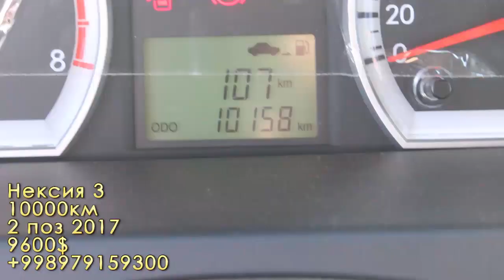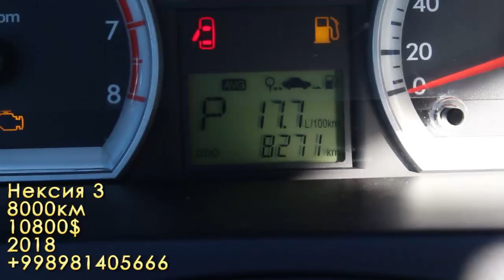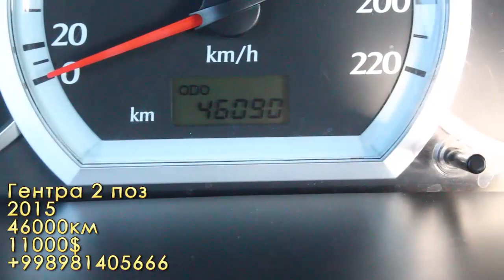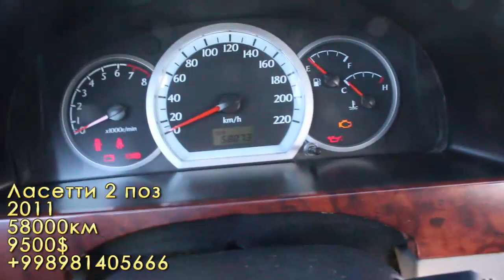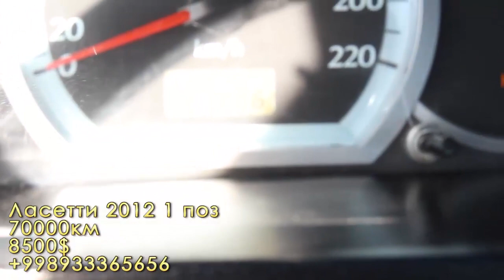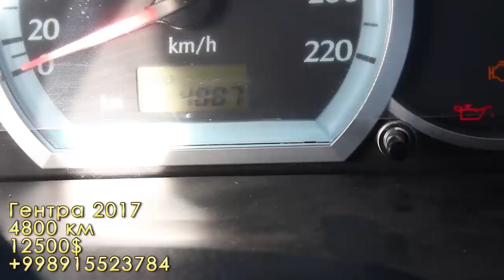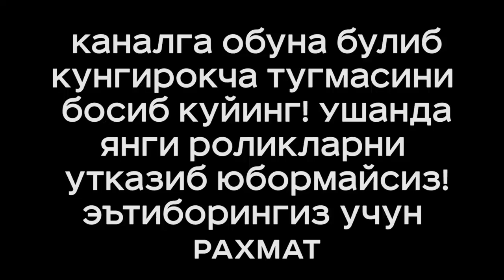МОШИНА БОЗОР НАРХЛАРИ ЯНГИ НАРХЛАР (13.01.2019) (2-кисм) gentra